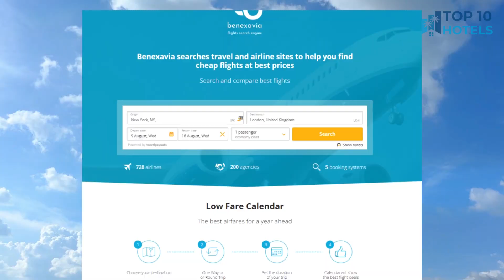Top 10 Budget Hotels in Guanabacoa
We have handpicked Top 10 Budget Hotels in Guanabacoa, chosen for their Prices, Location, and Reviews! Discover the rates and reviews on Booking.com through the links mentioned below:

1. Hotel Puerto Libre

2. Hotel Plaza Cozumel

3. LUNA AZUL BY UVAS

4. Hotel Pal Cozumel

5. Hotel Mary Carmen

6. Suites Colonial

7. Hotel La Casona Real

8. Hotel Bello Caribe

9. Casa Liz

10. Hotel Villas Las Anclas

⏰ TIMECODE ⏰:

00:00 Intro
00:13 Number 10
01:13 Number 9
02:13 Number 8
03:13 Number 7
04:13 Number 6
05:13 Number 5
06:13 Number 4
07:13 Number 3
08:13 Number 2
09:13 Number 1
10:13 How to find cheap flights?